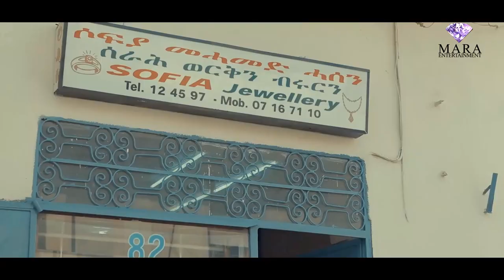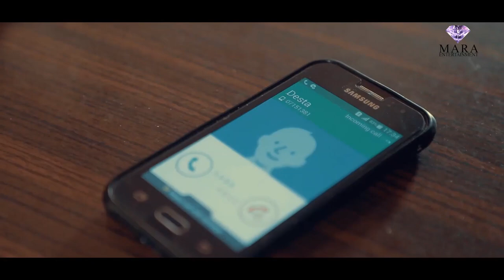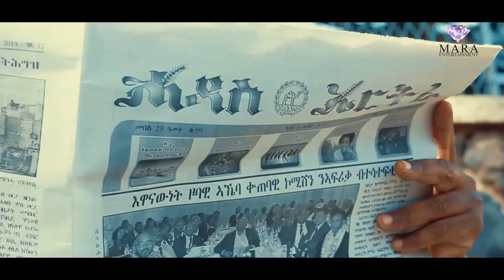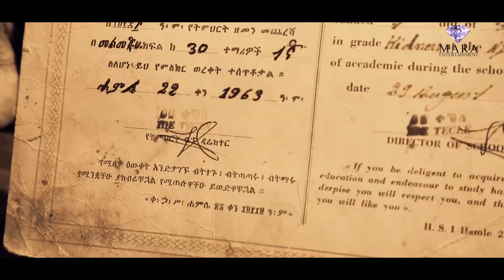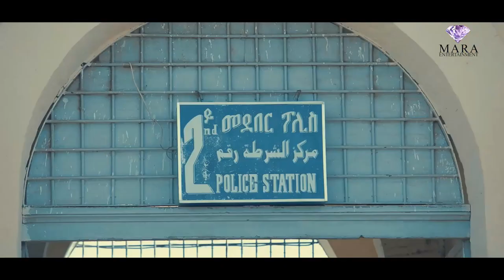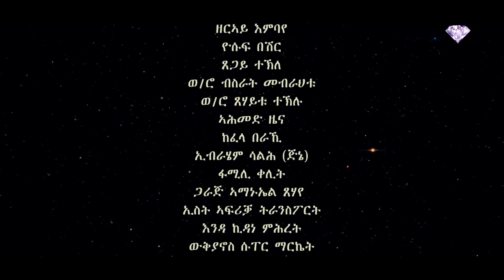Eritrean Full Film: Ms Megnez 1 - By Kidane Girmay (Brhane Genene)